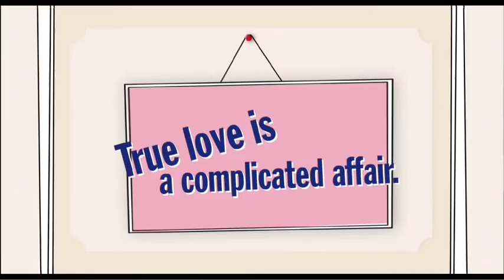Shall We Kiss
Equally seduced by one another, but both otherwise committed, Emilie and Gabriel know they will probably never see each other again. He would like to kiss her